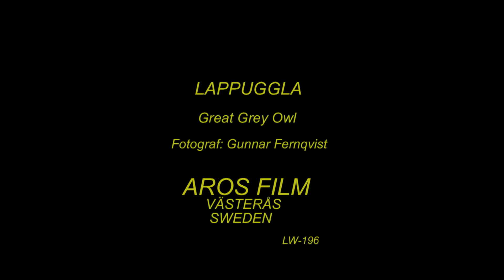LAPPUGGLA Great Grey Owl (Strix nebulosa) Klipp - 3298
Lappuggla. Art-Video. (Beställd.) Honan städar. Great Grey Owl in Sweden,  AROS FILM Fotograf: Gunnar Fernqvist. Västerås. Sweden.  (LW-196.)